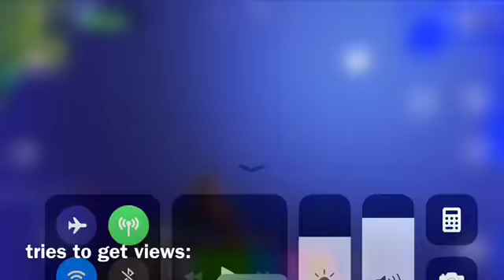me trying to get views 🤲🏻